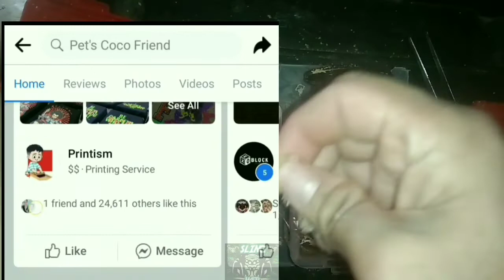paano mag rehuse ng scorpion (vlog#45) Janalychas tricarinatus.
isa naman rehuze vlog ng alagang scorpion for simple setup and care
ng isang klasing scorp
Janalychas tricarinatus.